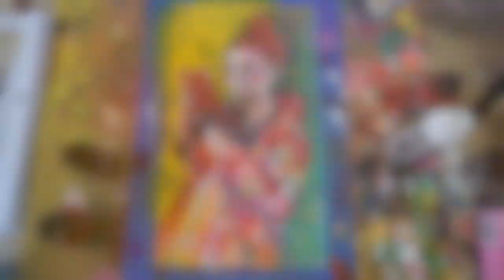Patterns and Palettes with artist Maria Pace-Wynters promo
Course starts March 8th, 2021!
First 100 to sign up get $30 off from regular price!